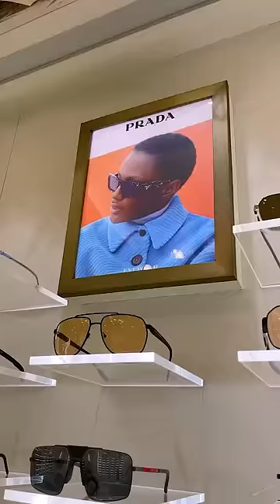*MINI VLOG* Doggo Birthday & Gucci Shades😎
*MINI VLOG* Got my new GUCCI Sunglasses 😎